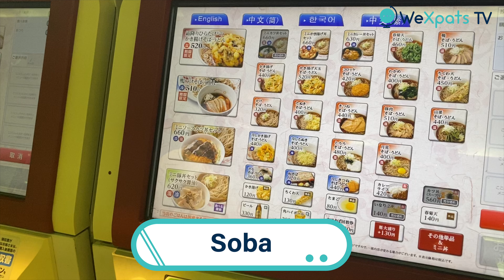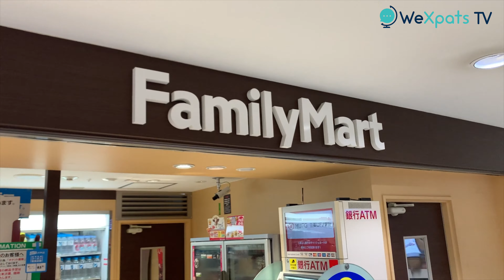THỬ THÁCH 1000¥ ăn được gì tại TOKYO? | WeXpats TV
Mức sống và sinh hoạt phí tại Tokyo từ lâu đã được mệnh danh là "đắt đỏ" nhất thế giới. Vậy thì hôm nay hãy cùng WeXpats khám phá liệu chỉ với 1000¥ có thể no bụng tại Tokyo không nhé?

WeXpats - Kênh thông tin tổng hợp đa ngôn ngữ dành cho người nước ngoài muốn học tập và làm việc tại Nhật.
Để tất cả mọi người trên thế giới có thể an tâm sống và làm việc tại đây, WeXpats chúng tôi liên tục truyền tải những tin tức đa phương liên quan đến nước Nhật ở mọi lúc, mọi nơi.

Trang tìm kiếm việc làm dành cho người nước ngoài lớn nhất tại Nhật, dễ dàng tìm kiếm được công viêc mong muốn bằng ngôn ngữ tiếng Việt.

Cộng đồng hỏi - đáp, giải đáp mọi thắc mắc liên quan đến Nhật Bản. Đăng kí thành viên và đặt câu hỏi ngay thôi !

Trang ký sự tổng hợp các bài viết về nước Nhật, có thể đọc bằng ngôn ngữ mẹ đẻ.
Tác giả người Việt đang sống tại Nhật sẽ gửi tới các bạn những thông tin hữu ích liên quan tới du học, xin việc cũng như cuộc sống tại Nhật.

Tác giả người Việt Nam đang sống tại Nhật sẽ gửi tới các bạn những thông tin hữu ích như tiếng Nhật, tin tức mới nhất, nhanh nhất cũng như kiến thức xã hội

Nhóm biên soạn WeXpats sẽ gửi tới các bạn hàng trăm nghìn tấm ảnh giới thiệu về ẩm thực và địa điểm nổi tiếng trên toàn nước Nhật. Chương trình câu đố của WeXpats hiện đang được phát sóng !